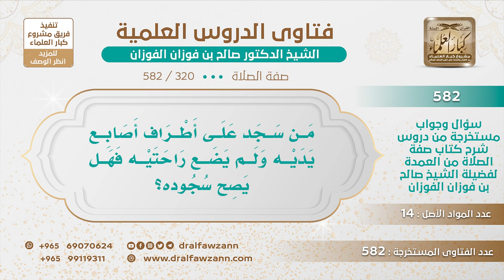[320 -582] من سجد على أطراف أصابع يديه ولم يضع راحتيه فهل يصح سجوده؟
-"السؤال: من سجد على أطراف أصابع يديه ولم يضع راحتيه فهل يصح سجوده؟
الجَوَابُ: نعم. صلاته صحيحة لكن ترك الأفضل، الأفضل أنه يبسط يديه على المصلى وعلى الأرض يبسط يديه ورؤوسها إلى القبلة هذا هو الأفضل، نعم، وإلا إذا وضع طرف العضو هذا يكفي
للاشتراك في قناة الشيخ صالح الفوزان
سؤال وجواب من شرح صفة الصلاة ( 582 ) مقطع

للاستفسار والإقتراحات والدعم
رئيس الفريق
لمشروع كبار العلماء